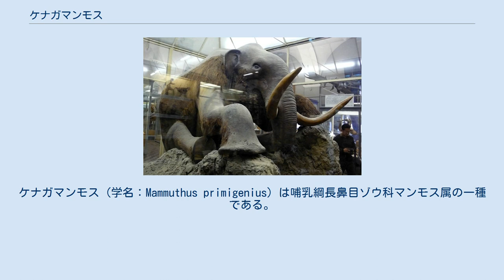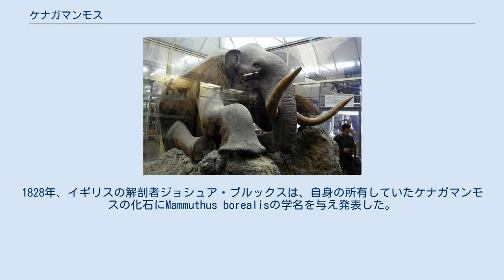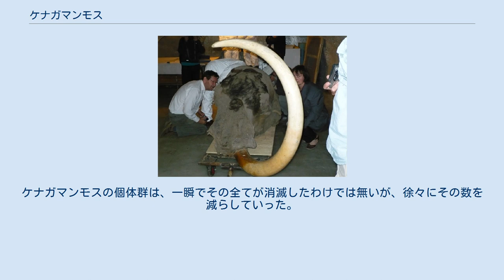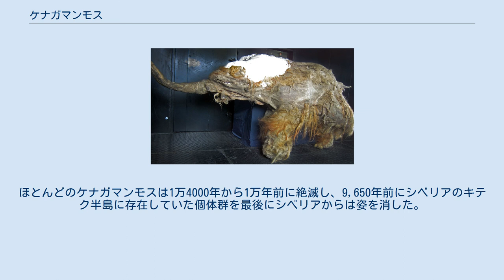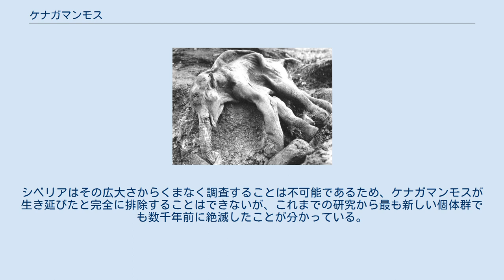ケナガマンモス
ケナガマンモス (学名：Mammuthus primigenius) は哺乳綱長鼻目ゾウ科マンモス属の一種である。
英名(Woolly mammoth)からウーリーマンモスとも。
マンモス属を代表する種であり、日本でマンモスと言えば大半はこの種を指す。
 マンモス属としては中型で、ユーラシア大陸の広範囲（東は中国中部から朝鮮半島を含むシベリアと西は北西ヨーロッパ）や北海道、北アメリカ大陸に生息していた。
シベリアからは時折、軟体部が保存された標本が永久凍土から発掘されている。
 全身骨格 人間と5種のマンモスの大きさ比較。
 ケナガマンモスは赤色。
 ケナガマンモスを含む絶滅した様々なゾウの化石は古くからヨーロッパ人に知られていたが、それらは聖書の記述に基づいて、巨獣や巨人のような伝説の生き物の遺体として解釈されていた。
18世紀に入るとアイルランドの収集家ハンス・スローンやフランスの博物学者ジョルジュ・キュヴィエらが「巨人の骨＝ゾウの骨」という認識を示し、1799年にドイツの動物学者ヨハン・フリードリヒ・ブルーメンバッハが「最初のゾウ」を意味するElephas primigeniusの学名を与えた。
1828年、イギリスの解剖者ジョシュア・ブルックスは、自身の所有していたケナガマンモスの化石にMammuthus borealisの学名を与え発表した。
"マンモス"という言葉は少なくとも17世紀初頭から使われていたが、その由来はよく分かっていない。
シベリアの少数民族マンシ人の言葉で「大地の角」を意味するmēmoŋtに由来するという説や、アラビア語で巨大な獣を意味するmehemotに由来するという説、エストニア語で大地を意味するmaa、あるいはモグラを意味するmuttに由来するという説などが唱えられている。
 分布図（明る緑色） ほとんどのケナガマンモスの個体群は、他の氷河期の主要生物と並んで、更新統後期から完新世初期にかけて消滅した。
この絶滅は、4万年前に始まり、14,000〜11,500年前にピークを迎えた第四紀の大量絶滅の一部を形成した。
 科学者は、その生息地の収縮を引き起こした主要因が狩猟や気候変動であるのか、それとも2つの組み合わせによるものであったのかについて意見が分かれている。
 原因が何であれ、大型哺乳類は、生息数が少なく再生率が低いことから、一般的に小規模哺乳類よりも脆弱とされている。
ケナガマンモスの個体群は、一瞬でその全てが消滅したわけでは無いが、徐々にその数を減らしていった。
ほとんどのケナガマンモスは1万4000年から1万年前に絶滅し、9,650年前にシベリアのキテク半島に存在していた個体群を最後にシベリアからは姿を消した。
アラスカのセントポール島に残存していた北米最後の個体群も紀元前3600年頃に絶滅した。
そしてウランゲリ島に残っていた地球最後の個体群も紀元前2000年頃に絶滅し、地球上から完全に姿を消した ケナガマンモスの生存説は古くから主張されている。
19世紀には、シベリアに暮らす少数民族によって「巨大な生物」の報告がロシア当局に何度か伝えられていたが、科学的な証拠はこれまでに浮上していなかった。
1899年10月にはヘンリー・トゥケマンという人物がアラスカ州で射殺したマンモスの標本をスミソニアン協会へ寄付すると表明したが、博物館はその話を否定した。
フランスの臨時代理大使M.ギャロンは、ウラジオストク滞在中の1920年にロシアの毛皮業者から聞いた話として、タイガの奥深くに巨大な毛深いゾウが生息しているということを1946年に書き残している。
シベリアはその広大さからくまなく調査することは不可能であるため、ケナガマンモスが生き延びたと完全に排除することはできないが、これまでの研究から最も新しい個体群でも数千年前に絶滅したことが分かっている。
生存説の大半はケナガマンモスの死体を目撃した先住民によって誇張され伝わったものだと考えられている。
 知名度に秀でた絶滅動物のため、古今東西の多くの作品に登場している。